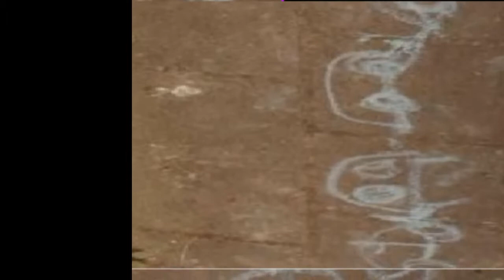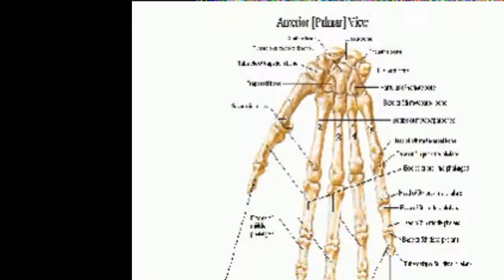ardenouden everything turns grey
agent orange